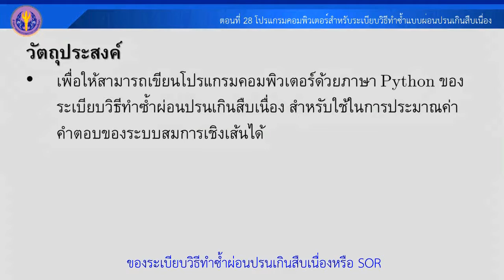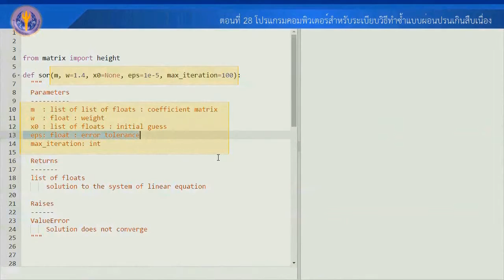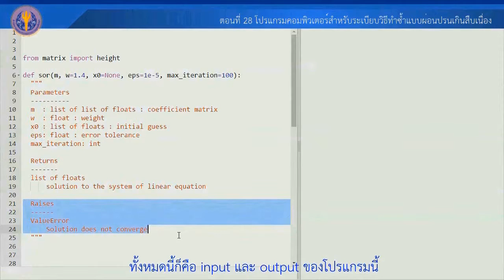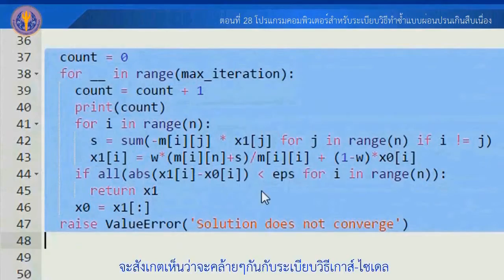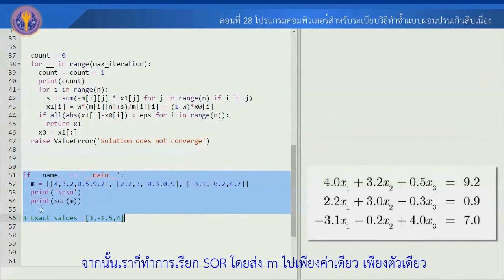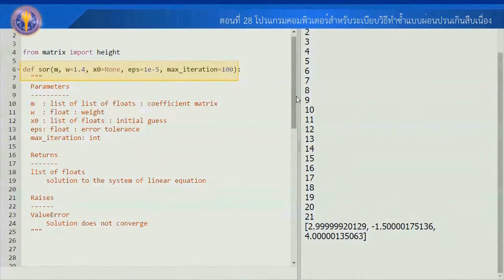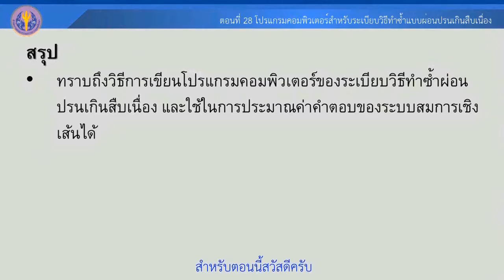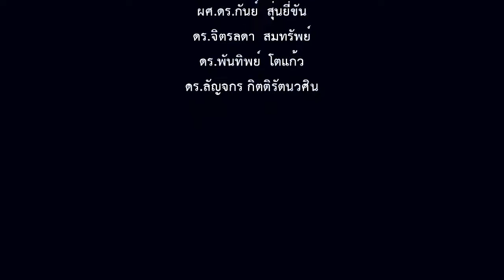ตอนที่ 28 โปรแกรมคอมพิวเตอร์สำหรับระเบียบวิธีทำซ้ำแบบผ่อนปรนเกินสืบเนื่อง